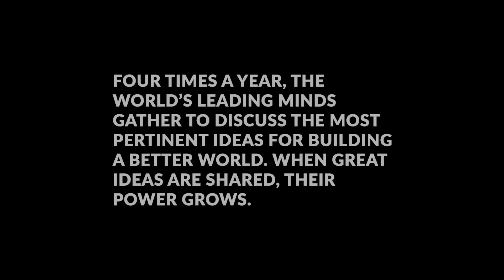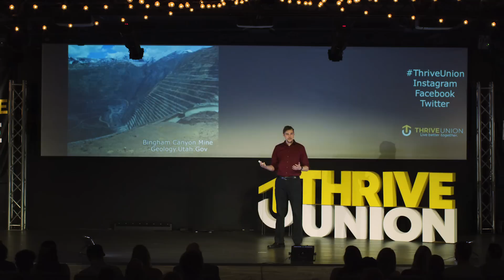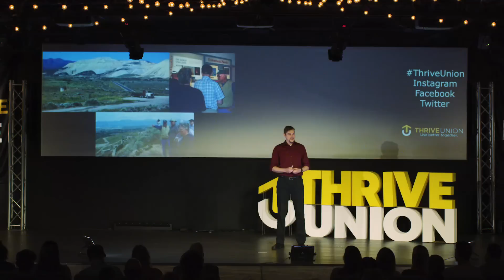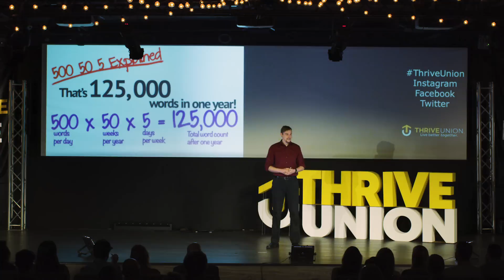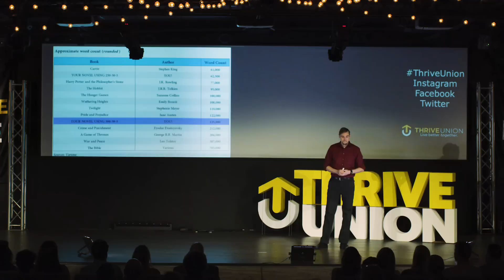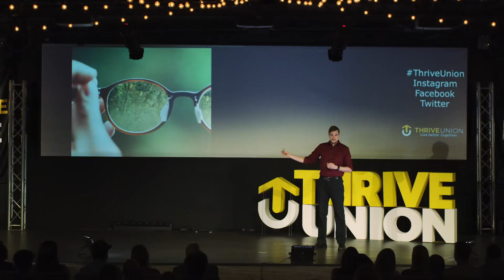How to Write a Novel in One Year: ThriveTalk featuring Daniel Honey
Title: ANTHEM: Surrounded By People Who Want To See You Win by Courtland Warren

Filmed on March 16 2019 at the San Diego Performing Arts Center.
Speaker curator Tucker Stine of The Idea Collective
Community Outreach by Amber Brandner
Produced by Patricia Stitson
Executive Produced by Peter Montoya

Special Thanks to Liberty Woods, Jake Heilbrunn, Lindsay Allinson and Taylor Conroy and all the other volunteers.